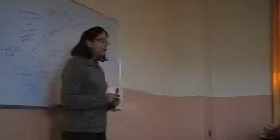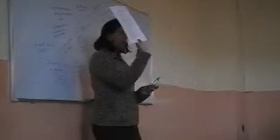evocation et memorisation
il est important de faire la difference entre la memorisation en regardant le cours ou en enlevant les yeux du livres